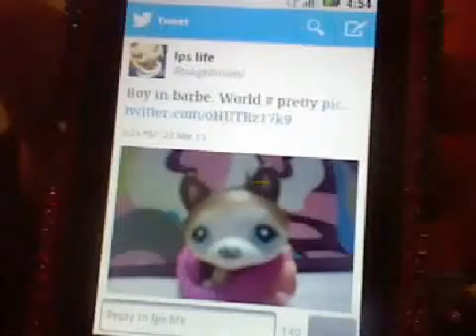lps news part 2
if you want me to do more lps news subscibe and follow me on twiter